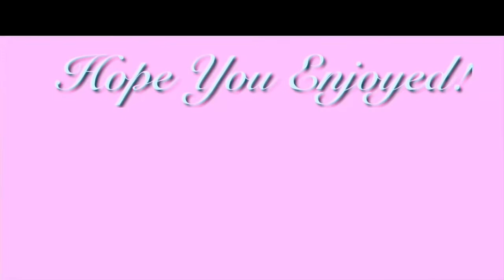Lil Pump - “Gucci Gang” (Giannis Antetokounmpo Mix-Up 17-18 Season) HD 1080P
I hope you enjoyed this video! This was a lit video so you probably did. Let me know what you want me to React, or do for a future video and I'll credit you!

Check out some of these people!

(Let me know if you want to be down here!)

hey ;)